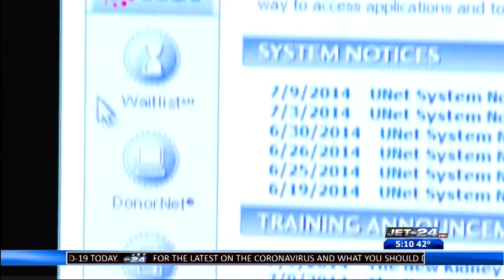Record breaking year for organ donations